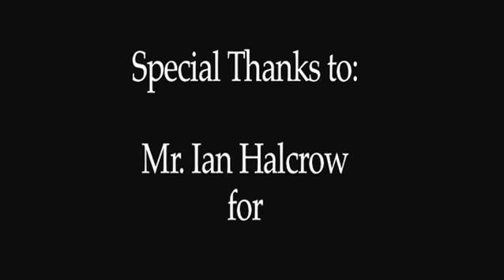MARC SIGAL "NINE MILLION MILES "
PRODUCED; WRITTEN AND PERFORMED BY MARC SIGAL   ADDITIONAL LYRICS: IAN HALCROW